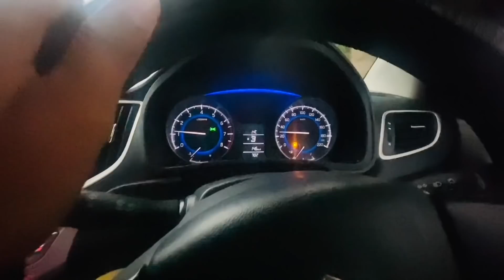Ek v Kaam ache se nhi krti 😡